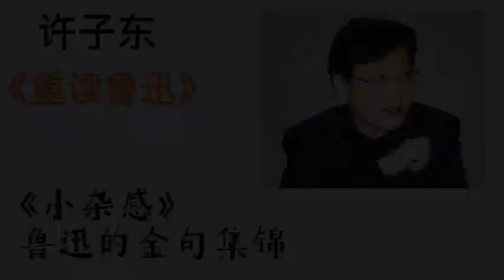许子东重读鲁迅48 《小杂感》：鲁迅的金句集锦